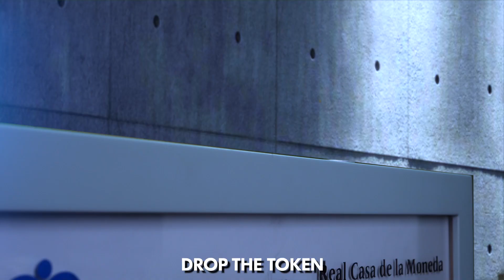Puzzle with token.